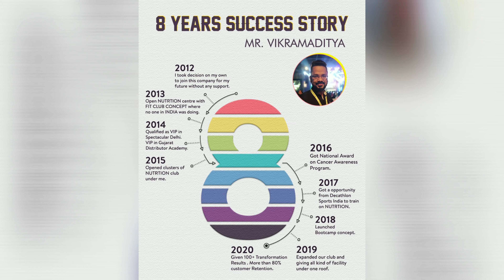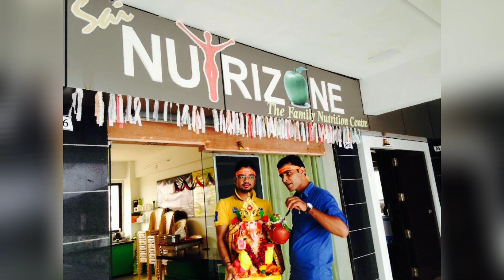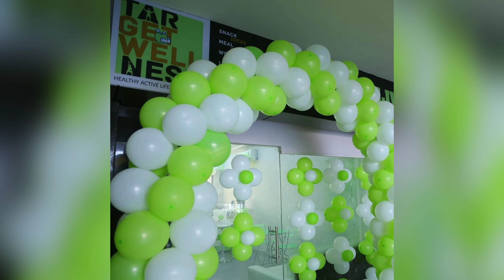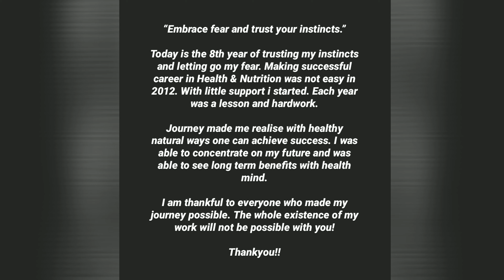HerbalifeNutrition 08 years of successful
“Embrace fear and trust your instincts.”

Today is the 8th year of trusting my instincts and letting go my fear. Making successful career in Health & Nutrition was not easy in 2012. With little support i started. Each year was a lesson and harwork.

Journey made me realise with healthy natural ways one can achieve success. I was able to concentrate on my future and was able to see long term benefits with health mind.

I am thankful to everyone who made my journey possible. The whole existence of my work will not be possible with you!

Thankyou!!